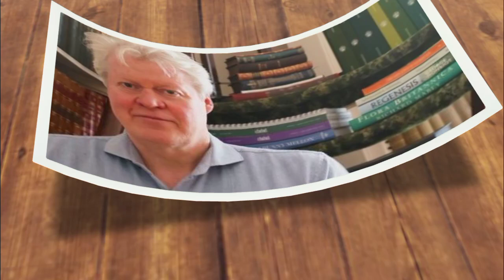LIAR!🚨 Charles Spencer exposes Princess Kate's lie about her shocking cancer revelation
Charles Spencer is warming hearts as he gets ready for the arrival of a "new life" at Althorp.

Charles Spencer has seven children, but now that most of them are adults and living apart from him, their 90-room mansion must feel quite empty.

But things are about to change, as Princess Diana's brother has announced his intention to adopt a puppy. In a touching video, the Earl was seen visiting an animal shelter and being surrounded by energetic puppies who may soon have a new permanent home.

A few of the puppies excitedly jumped on Charles due to their high energy. Meanwhile, the two puppies near the Earl began playfully chewing on his sleeve.

Charles posted a caption indicating his excitement for welcoming one of the dogs to Althorp soon. Many of his followers were enamored with the cute video and suggested that he adopt more than just one of the dogs.

The 59-year-old's youngest kid is daughter Charlotte Diana, whom he has with his wife Lady Karen Spencer. Charles talked about their relationship while they participated in their yearly Easter egg hunt.

The child was observed riding a white pony up to a gatepost in front of the family's residence, Althorp House. They then proceeded to collect an egg before moving to the other side and grabbing another.

Charlotte, wearing pyjamas, riding boots, a black coat, and a matching hat, turned to the camera and quipped, "I'm relieved I didn't go without a saddle."

Charles emphasized his parental protectiveness by sharing, "I have an 11-year-old, and she's one of many children. I enjoy doing the school run with her in the mornings, as she is really funny and entertaining."

She has grown tired of my repeated question about any unusual teachers at school. She responds with a hint of annoyance, saying we have already discussed this. Nonetheless, I remain vigilant.

Charles' worries about his daughter's safety stemmed from his own past at boarding school, where he disclosed in his memoir A Very Private School that he had been a victim of sexual abuse by a teacher.

He mentioned in a segment of his book that was published in the Mail on Sunday that there appeared to be an unspoken ranking system among the boys she targeted. She would select a different boy every semester to spend the night with her and engage in sexual activity. The boys were captivated by her and under her complete influence, as they lacked feminine affection and craved attention and care.

In a different part of the book, Charles recounted being physically attacked by the school's Latin teacher with the spikes of a cricket shoe. Recalling his time at the school, he described it as a truly disturbing ordeal, noting that many of his classmates also carried emotional scars from their time at Maidwell.

Maidwell Hall expressed regret for the negative experiences that Earl Spencer and others mentioned in the book.